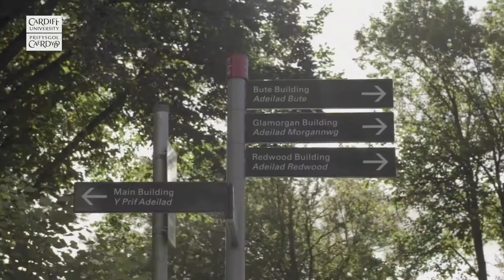Student Fatmah tells you all about Chemistry at Cardiff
Meet Fatmah, she's a 4th Year MChem student here to reveal what Chemistry at Cardiff is really like.